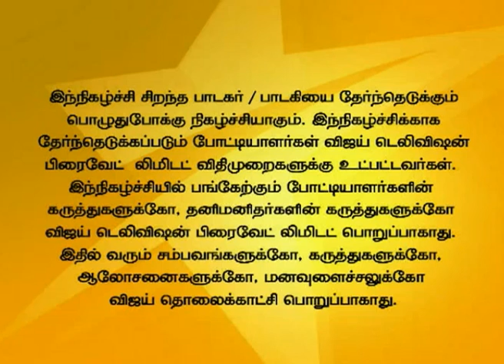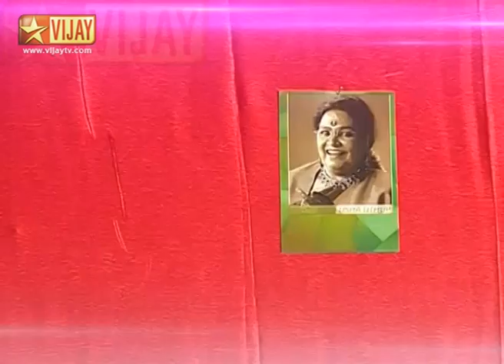Super Singer 5 Full Episode 26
சூப்பர் சிங்கர் 5! Another season to look for the best singing talent. Playback Singers Mano, Unnikrishnan and Srinivas are the judges in this episode.